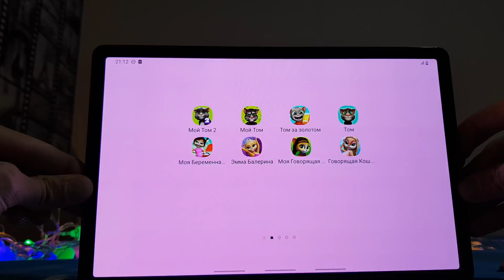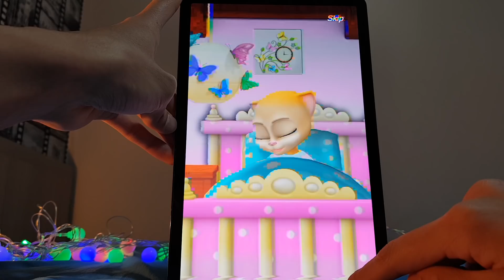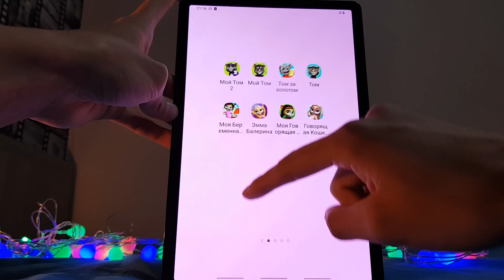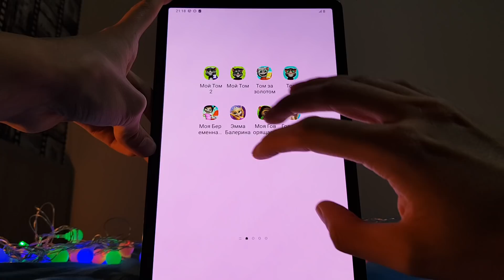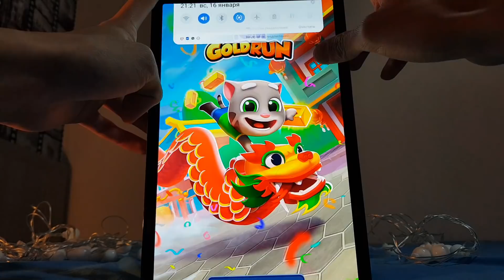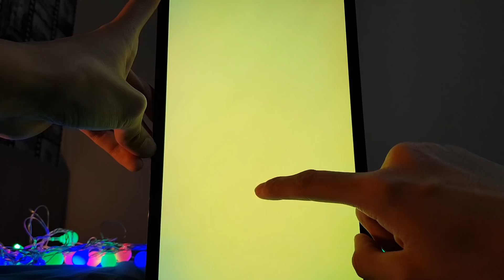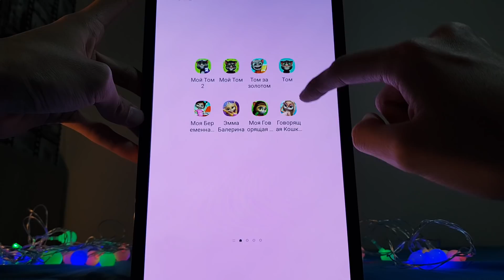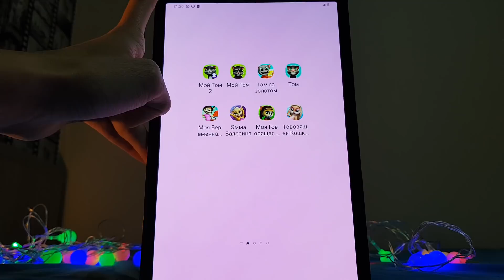My Talking Tom,Emma the Cat,Tom Gold Run,Talking Cat Emma,Talking Cat,My Tom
My Talking Tom,Emma the Cat,Tom Gold Run,Talking Cat Emma,Talking Cat,My Tom,мой говорящий том, мой том,моя беременная кошка,Эмма Балерина,Моя говорящая кошка